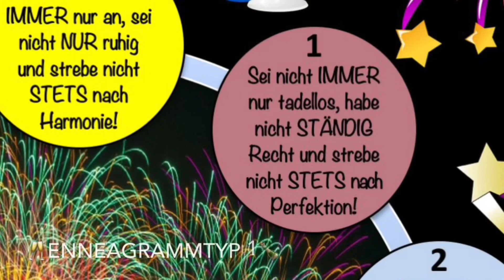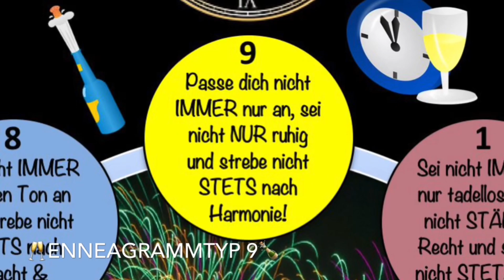NEUJAHRSWÜNSCHE & NEUJAHRSTIPPS für alle Enneagrammtypen für 2024! (Detlef Rathmer)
Enneagrammwissen: NEUJAHRSWÜNSCHE & NEUJAHRSTIPPS  für alle Enneagrammtypen für 2024! (Detlef Rathmer)

2. Wer du wirklich bist - Enneagrammwissen in 106 neuen Schaubildern - Band 2 (Taschenbuch, E-Book), siehe unter

3. Rathmer`s großes Enneagramm-Lexikon von A-Z - Ein Nachschlagewerk über die 9 Enneatypen inklusive der 27 Untertypen (Subtypen) des Enneagramms (Taschenbuch, gebundenes Ausgabe, E-Book), siehe unter

4. Die 27 Persönlichkeiten des Enneagramms - 27 Charakterprofile als Ausdruck der menschlichen Natur (Taschenbuch, E-Book), siehe unter

5. Die Praxis der Typbestimmung - Sämtliche 36 Typen-Vergleiche zur präzisen und zuverlässigen Bestimmung des Enneagrammtyps (Taschenbuch, gebundene Ausgabe, E-Book), siehe unter

7. Motivationaler Enneagramm-Typentest - Enneagrammtest in 100 Fragen aus 100 Lebens- und Themenbereichen (Taschenbuch, E-Book), siehe unter

8. Motivational Enneagram Type Test - Enneagram Test in 100 Questions from 100 Areas Of Life (Paperback, EBook), see below

9. Enneagramm-Homöopathie - Band 1: Heilung auf der tiefsten Ebene des Menschseins/Krankseins - Ganzheitliche Behandlung nach der neuen Enneagramm-Homöopathie (Taschenbuch, E-Book), siehe unter

10. Enneagramm-Homöopathie - Band 2: Ganzheitliche Heilung nach der Enneagramm-Homöopathie - Ergänzungsband für ein weiterführendes Verständnis der 9 Enneagramm-Heilmittel (Taschenbuch, E-Book), siehe unter